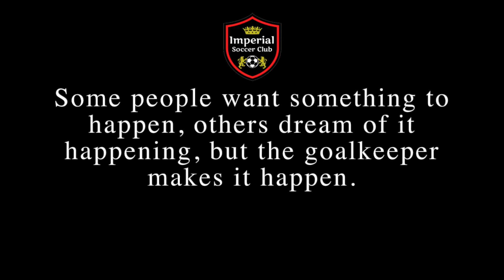GK BOYS MAY 2024